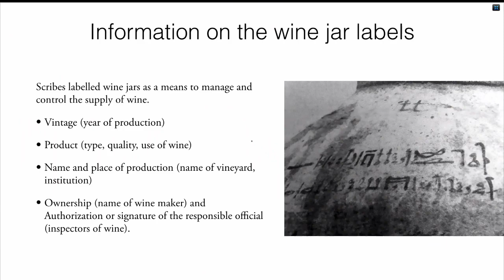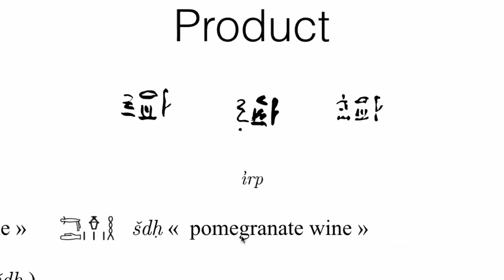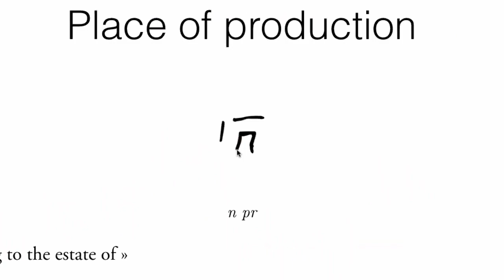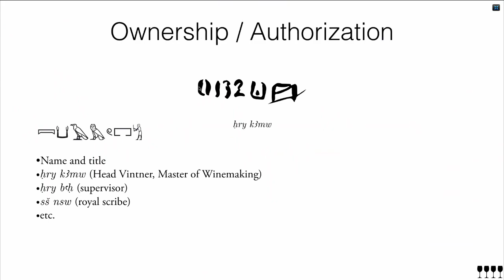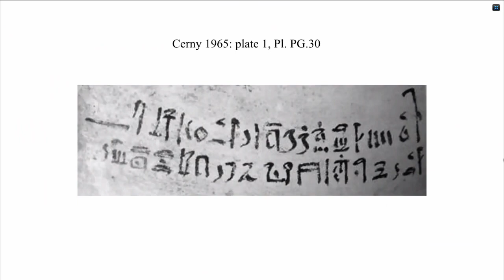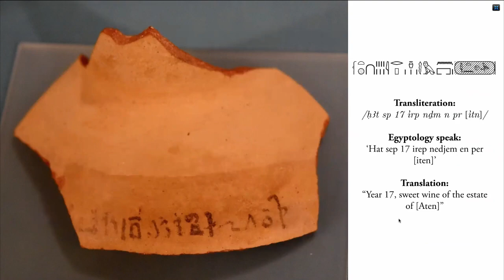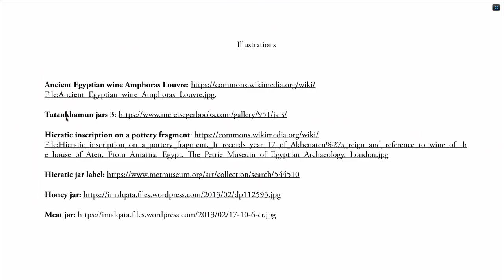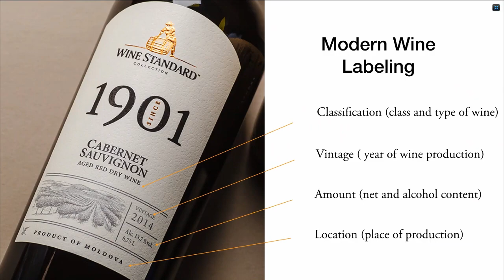Wine Labelling In Ancient Egypt